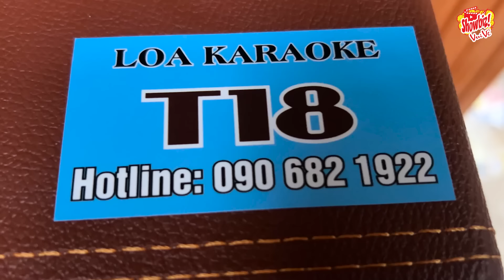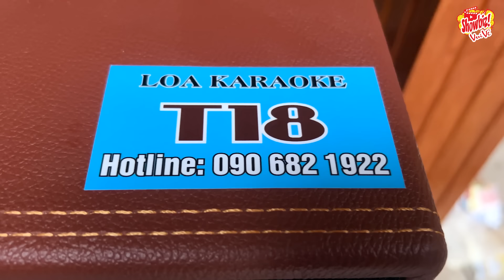Vợ PHONG SƠN NƯỚC Bị Ép Hát Đứng Rung Thấy Mà Thương_2 Vợ Chồng Nghèo Quá Hạnh Phúc l Dù Anh Nghèo